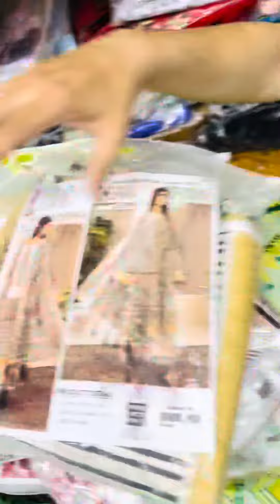Younus Khan Fabrics, GoldMark1 Shopping MallShop LG25, 32, 37 DHA1 Karachi Whatsapp: 0310 2810052👈